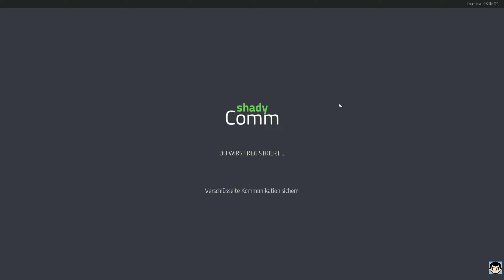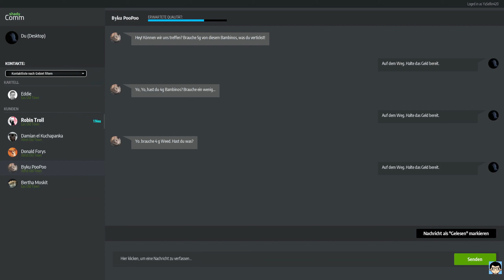🍁Drug Dealer Simulator🍁 11 Deals machen & Sprühen [Deutsch] | Diesel86LP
🍁Hi Leute, heute Deale ich weiter, Wünsche euch Gute Unterhaltung😄🍁

🍁Schreiber des Spiels: Diesel86LP (Jan)
🍁Diesel86LP

🍁Beschreibung des Spiels:
Drug Dealer Simulator ist eine Mischung der Spielstile Action-Adventure, Adventure, Rollenspiel und Strategie-Rollenspiel. Drug Dealer Simulator ist in den Genres Drogen, Illegale Tätigkeiten, Manager und Stadt angesiedelt.
Hast du jemals daran gedacht, dein eigenes kriminelles Imperium aufzubauen? Ohne rechtliche und moralische Konsequenzen? SIMULIERE ES DOCH! Jetzt kannst du dich endlich auf die dunklen Pfade des Drogenhandels aufmachen!